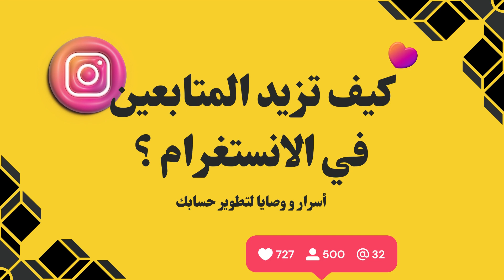كيف تزيد المتابعين في الانستغرام ؟ (أسرار و وصايا لتطوير حسابك)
في هذا الفيديو سأعطيك أسرار و وصايا كيف تزيد المتابعين في الانستغرام والمنصات الأخرى
بشكل طبيعي وتزيد التفاعل بحسابك
وإذا اردت التعلم أكثر تستطيع الحصور على كورس الانستغرام من هنا

احجز كورس الانستغرام من هنا من حسابي التيكتوك عبر كلمة سلاسل

أحصل على كتاب وصايا وأسرار في الانستغرام لزيادة الانتشار من هنا

ا؛ججز استشارة لمدة 40 دقيقة مكالمة فيديو من هنا

رابط خاص وسري للغاية لا تدخل عليه؟؟